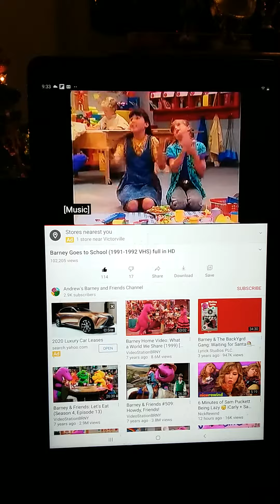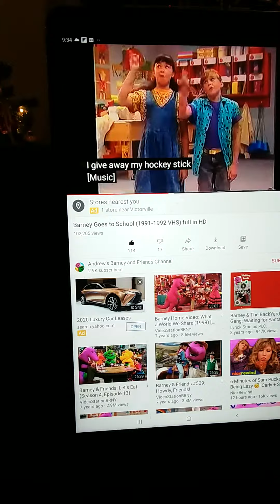Barney the backyard gang Barney goes to school merry Christmas